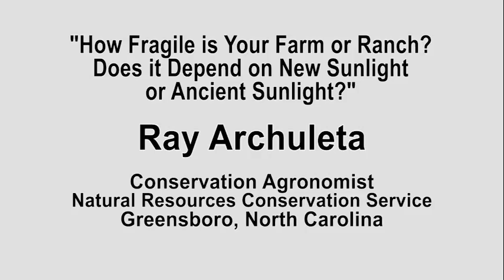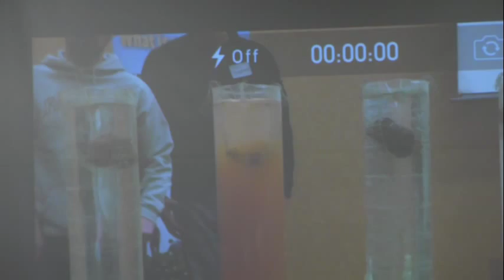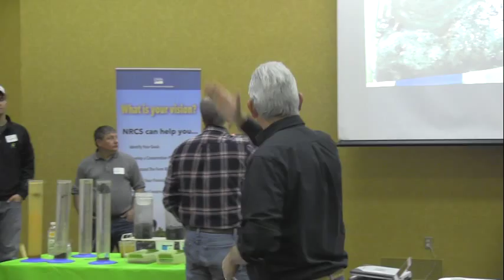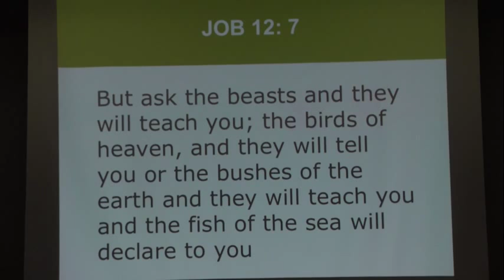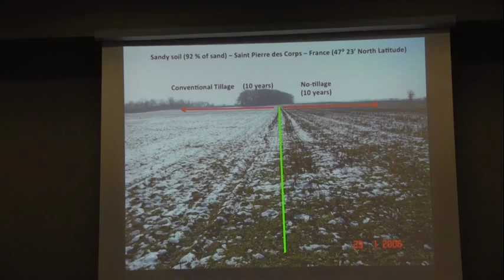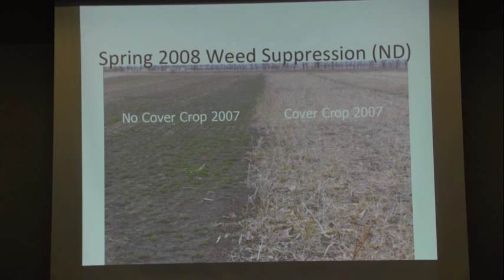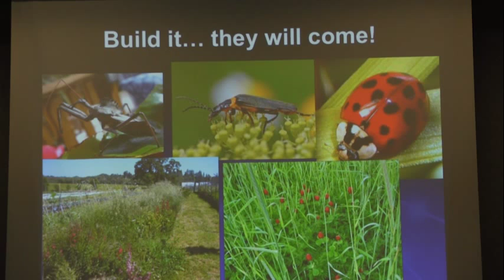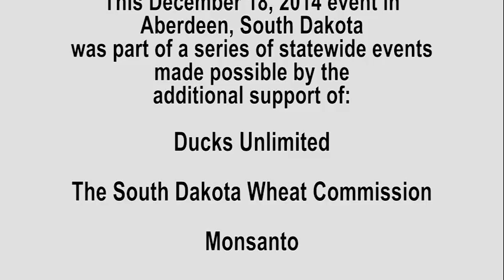Presentation: "How Fragile is Your Farm or Ranch? in Aberdeen, SD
"How Fragile is Your Farm or Ranch? Does it Depend on New or Ancient Sunlight?" with Ray Archuleta, Conservation Agronomist, Natural Resources Conservation Service, Greensboro, NC. South Dakota’s educational effort to raise awareness about the importance of soil health continues. The USDA Natural Resources Conservation Service entered into a cooperative agreement with the South Dakota No-Till Association, and South Dakota State University Extension for delivering these seminars with the latest soil health and productivity technology to South Dakota farmers and ranchers.

This recording was made possible by the Natural Resources Conservation Service (NRCS) South Dakota. This December 18, 2014 event in Aberdeen, SD was part of a series of statewide events and made possible by the additional support of:

Ducks Unlimited
The South Dakota Wheat Commission
Monsanto
The South Dakota Soybean Research & Promotion Council
Wheat Growers
North Central Farmers Elevators
SARE SD
South Dakota No Till Association
SDSU Extension Service
USDA Natural Resources Conservation Service

To learn more about managing for healthier soils, contact your location USDA Natural Resources Conservation Service (NRCS) staff or visit the Soil Health Information Center

March 2015

USDA is an Equal Opportunity Employer and Provider